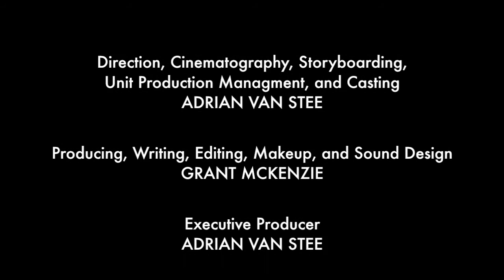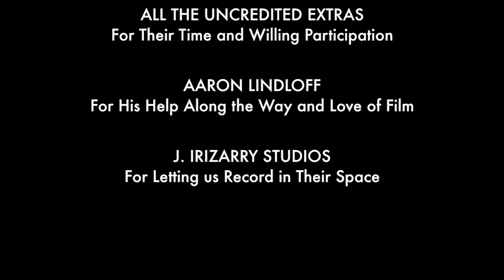REFLECT - A Short Art Film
An art film with some surrealistic influence made for a film class at my highschool.